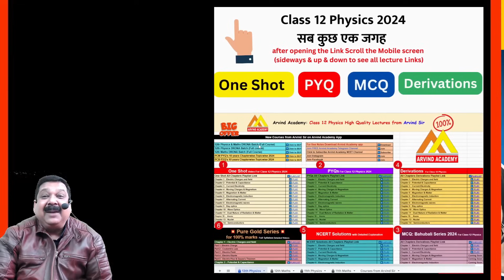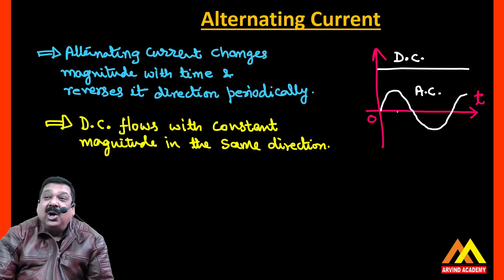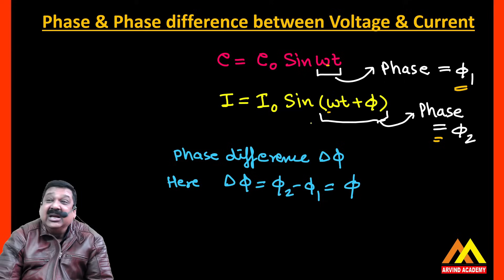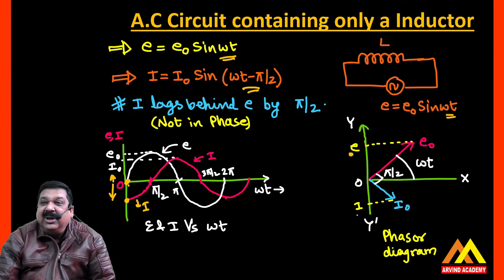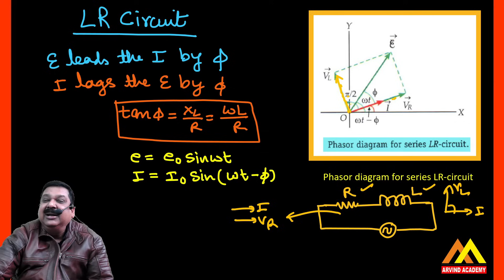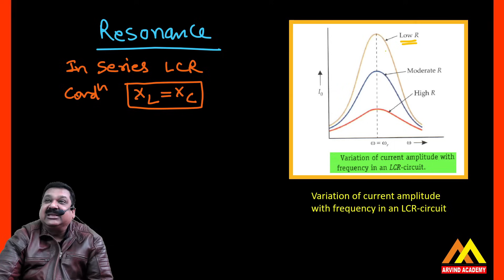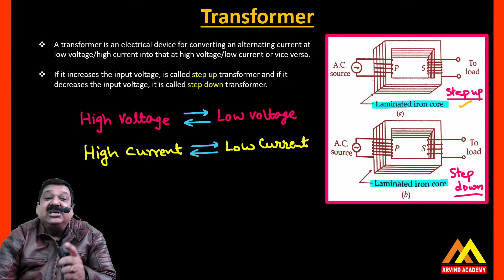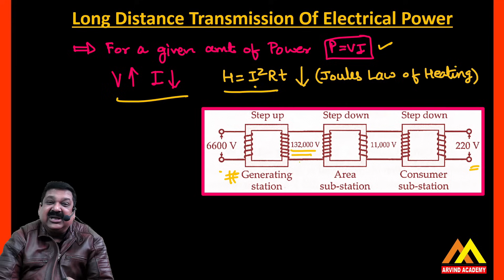💥ALTERNATING CURRENT💥 One Shot in 30 minutes💥CBSE Class 12 Physics 2024 👉 Subscribe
after opening the Library Scroll the Mobile screen (sideways & up & down to see all lecture Links)

One Shot Video of 30 minutes
One Shot video for NCERT Chapter 7 Alternating Current in 30 minutes Class 12 Physics 2024
One Shot video for NCERT Chapter 7 Alternating Current Class 12 Physics 2024
NCERT Class 12 Physics NCERT Chapter 7 Alternating Current One Shot
Full Chapter in 1 Video of Class 12 Physics Alternating Current
fast revision of NCERT Chapter 7 Alternating Current
Revision of Class 12 Physics NCERT Chapter 7 Alternating Current
CBSE Boards Exams 2024 Class 12 Physics